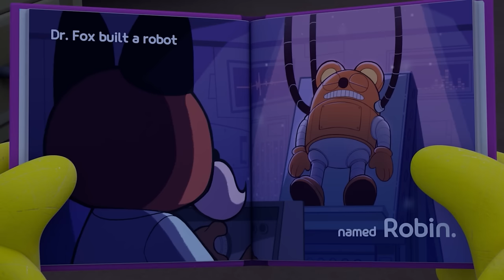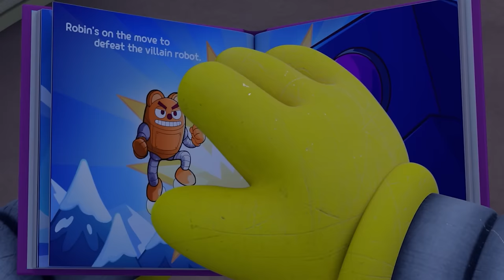Pororo English Episode | Watch out, Eddy! | Pororo Episode Club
Pororo and friends are making a snowman and having a snow fight in the forest.   But the snow keeps on falling and it became hard to even take a step. Eddy and Rody come with a bulldozer to help their friends. Everyone is glad to see Eddy. They hop on the back of the bulldozer.
Eddy wants to show the power of his bulldozer and takes his friends up to an iceberg. The bulldozer reaches the iceberg's top, but the weight of the bulldozer causes the iceberg to break. The iceberg collapse in front and back of the bulldozer. And at last the middle part of the iceberg starts to crack. What will happen to Pororo and friends? Will they be able to come out of this crisis?